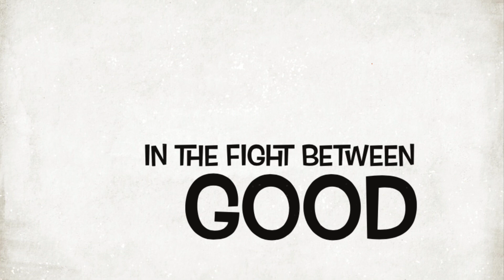Baby yoda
Hint for my first gaming app video